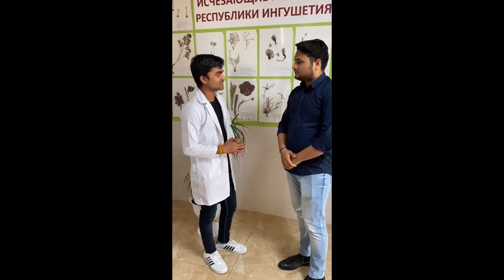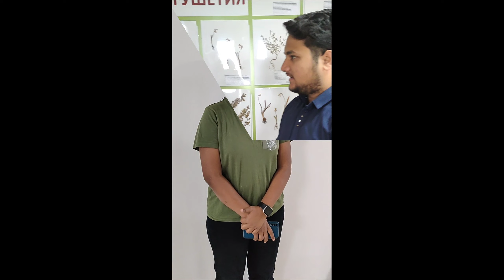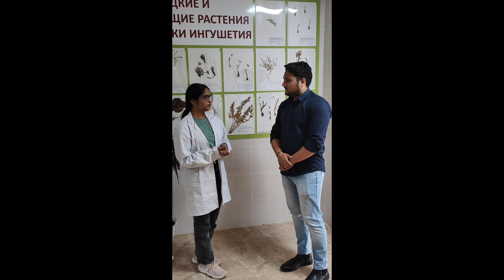INGUSH STATE MEDICAL UNIVERSITY || MBBS RUSSIA, All you need to know, it includes students reviews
we are a group of students who are studying MBBS in Russia. we are here to guide and help those students who are planning to study abroad in Russia and provide best and affordable University all over the Russia,  if you have any enquiry regarding this university or any other universities kindly contact us: